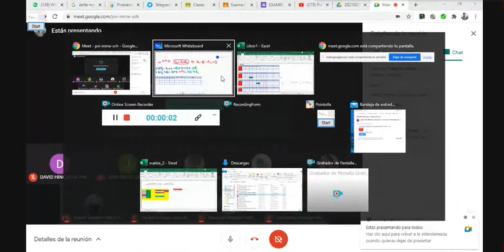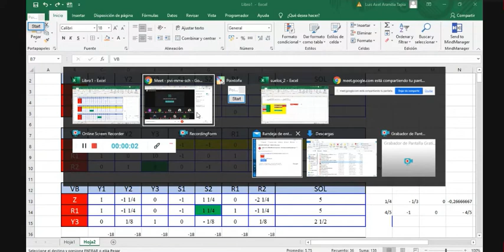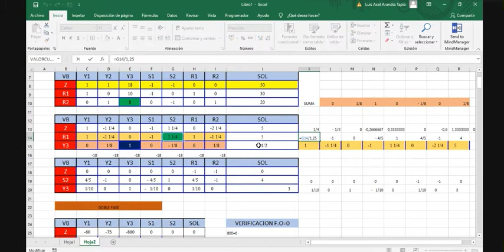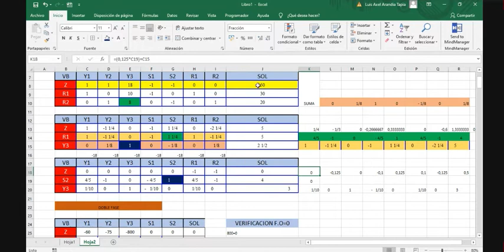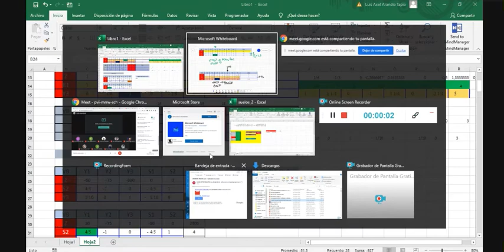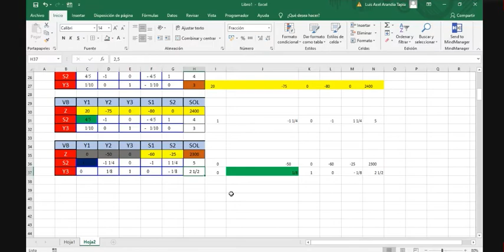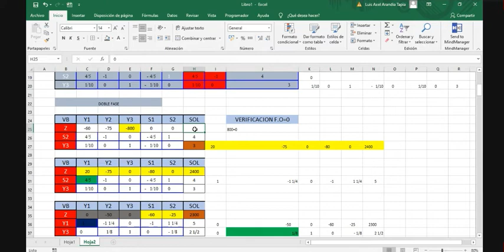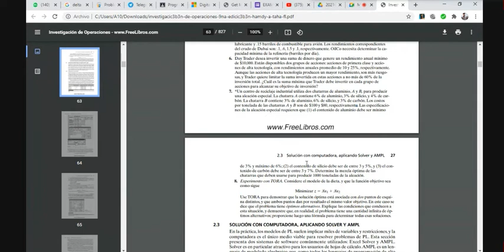AUXILIATURA 7 - METODO SIMPLEX